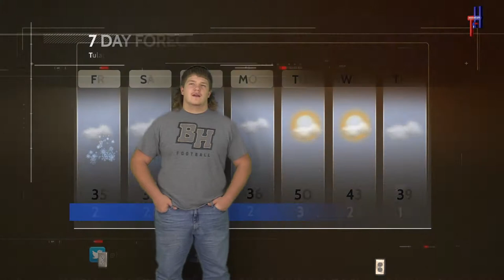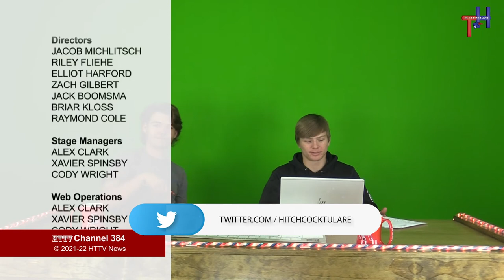HTTV News November 11, 2021